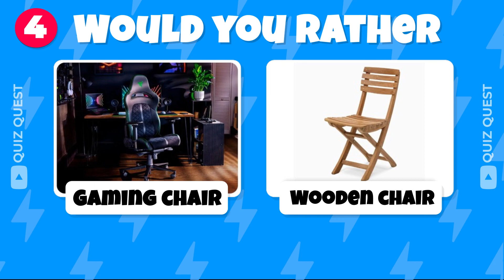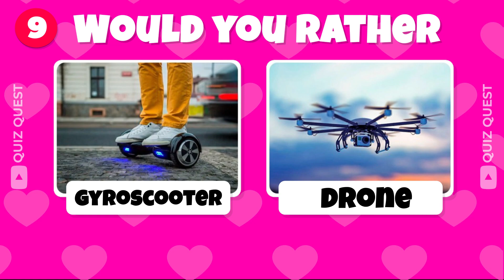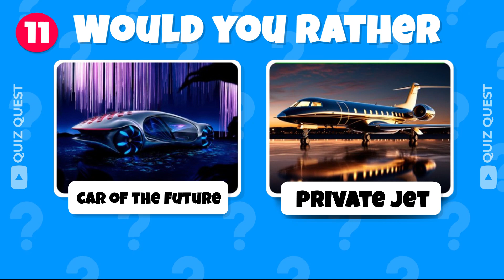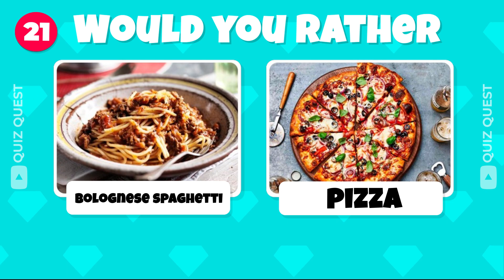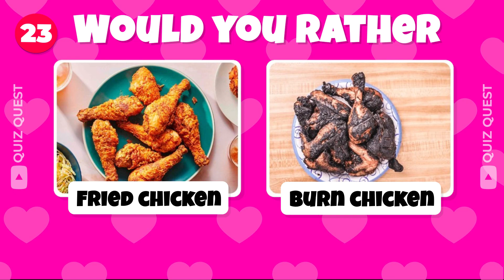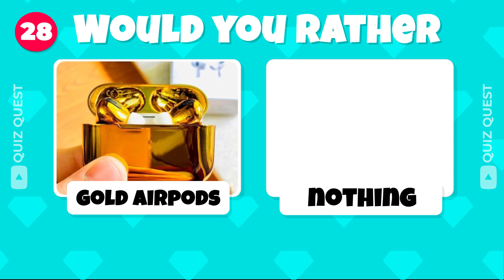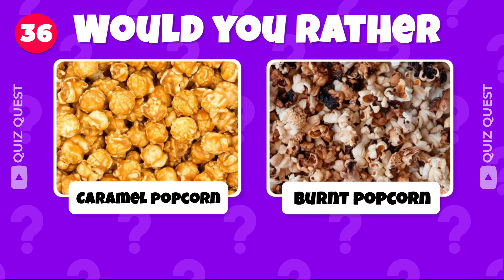WOULD YOU RATHER ____ OR MYSTERY GIFT?🎁 | MYSTERY GIFT QUIZ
In this video you have to choose one suggested option from us or a mystery gift🎁 in which can be better or worse than the first option, Try to choose the best for yourself! Let's test your luck or your intuition. Let's go!😃